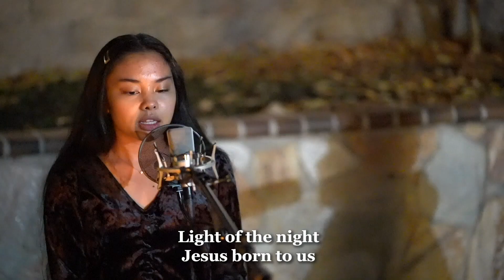Light of the Night (with Angels we Have Heard on High) - North Hills Worship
featuring Rebekah Parinas, Gabriella Quitevis, Josh Bingtan

from the "Light of the Night" Online Christmas Eve Celebration 2020. All scenes filmed under COVID-19 social distancing guidelines.

Light of the Night - Words and Music by Josh Bingtan

Camera by - Tim Bingtan, Melissa Halal, Alex Salgado, Sophie Villegas
Video Editing by Tim Bingtan
Audio production by Josh Bingtan at Nova Bloom Studios

Featuring - Josh Bingtan, Tim Bingtan, Hannah Parinas, Tim Parinas, Rebekah Parinas, Gabriella Quitevis, Victoria Quitevis